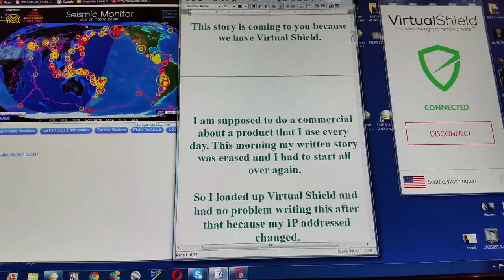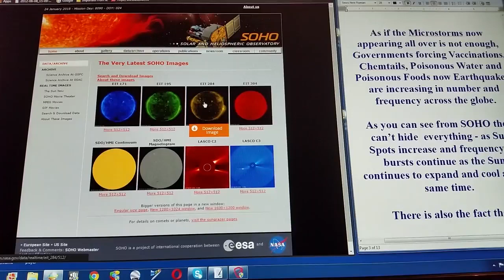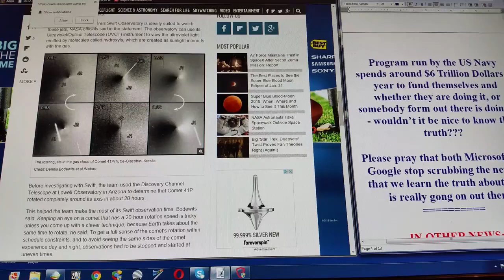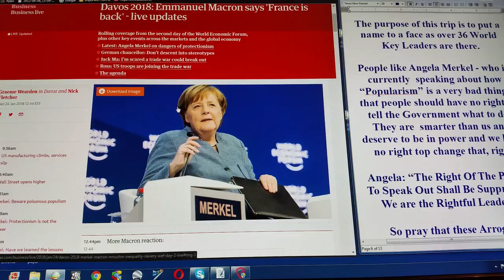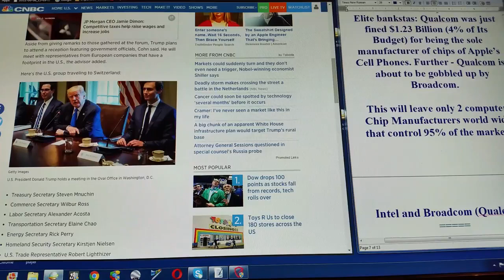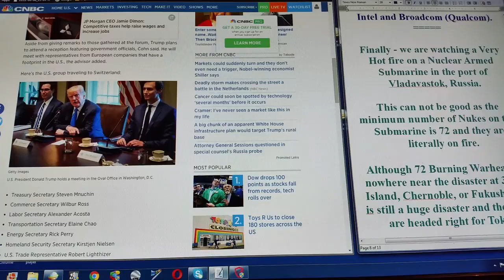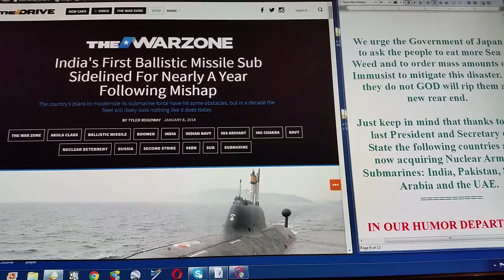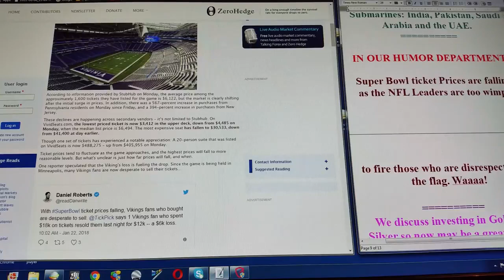Large Earthquakes Rock The Entire Planet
I Share Content Under Free Use Act